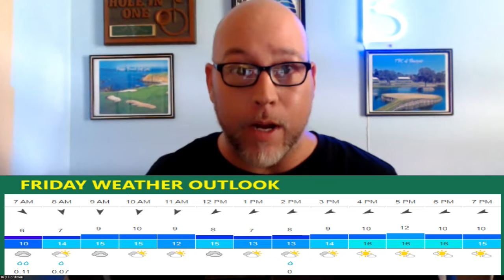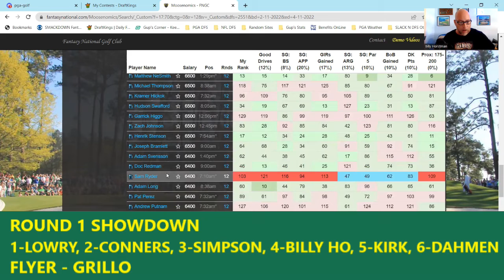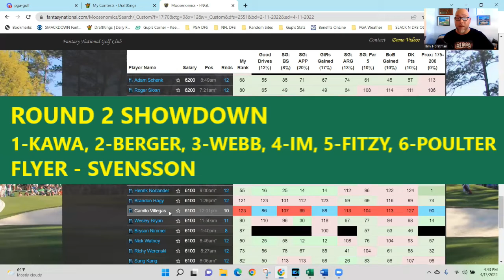2022 RBC Heritage | DraftKings Showdown | Picks-Weather-Win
Billy Ho’s Final Takes 4 DraftKings DFS Strategy 4 The RBC Heritage. Join the contest!